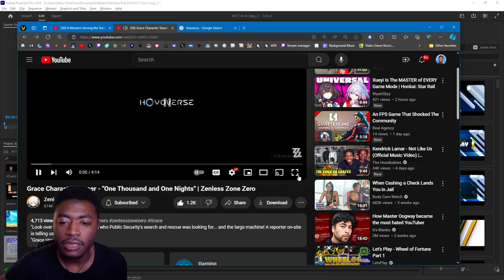Reaction to Grace Character Teaser - "One Thousand and One Nights"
AYOOO!! 🤣